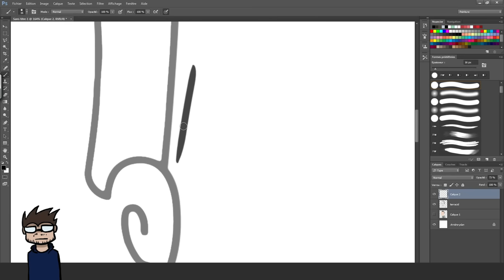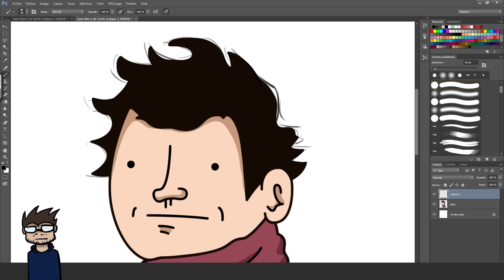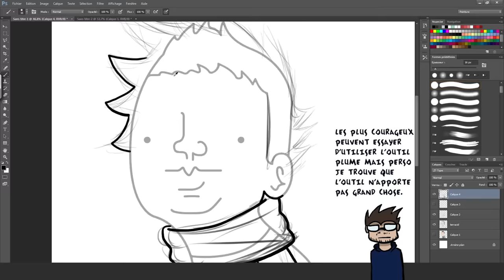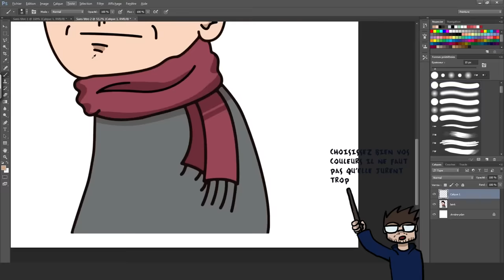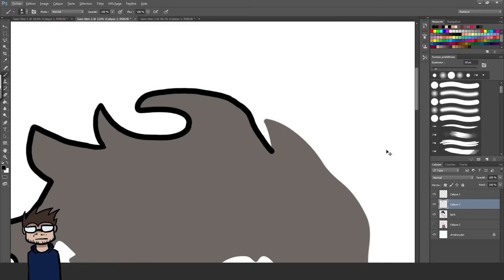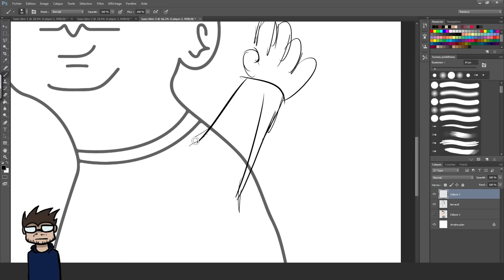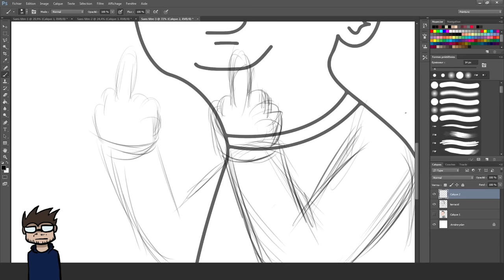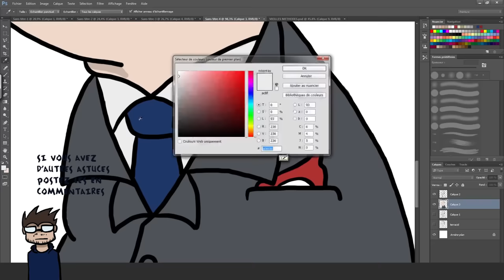Tutoriel- Faire un wankul. (obsolète)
J'ai fait un tutoriel wankuls: il y a des bugs de sons, une intro moisie, un charisme de moule, des musiques de merde. mais c'est un tuto wankul.

La vidéo est en 4 parties:
I-modifier un wankul
II-Le cas Laink
III-les bras
IV-Créer son propre Wankul

crédits: Tchaïkovsky - Danse de la fée Dragée (Casse-Noisette)
Tchaikovsky - The Nutcracker - Danse Russe
J. Strauss: Le Beau Danube Bleu
Edith Piaf - Non, Je ne regrette rien